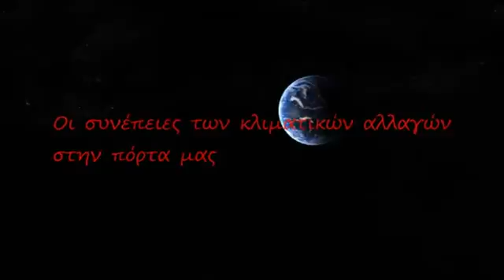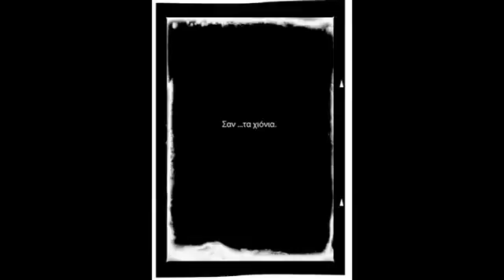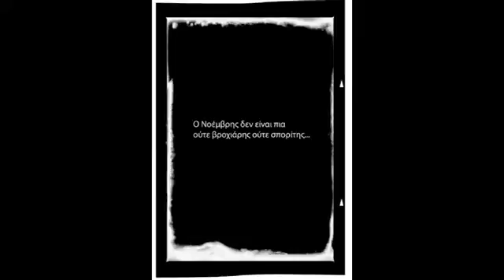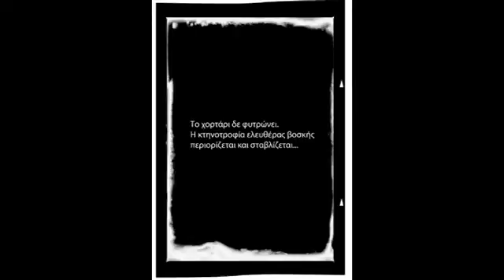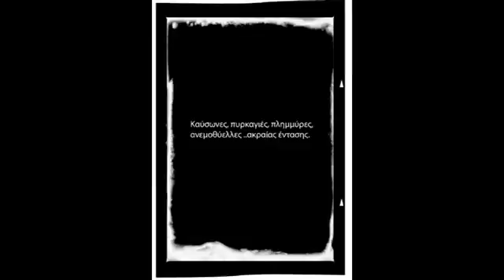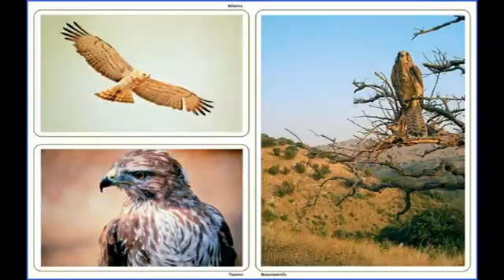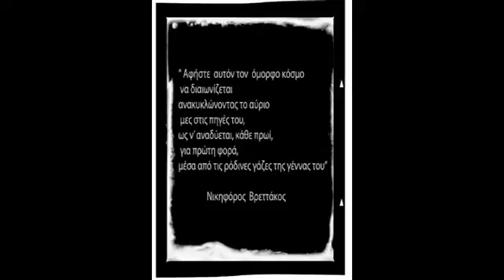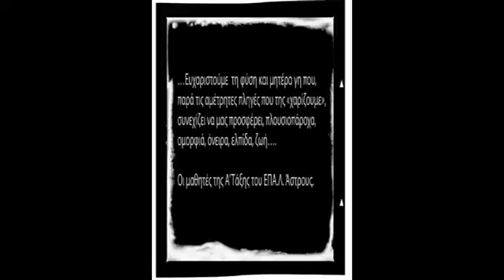astrosnews ΚΛΙΜΑΤΙΚΕΣ ΑΛΛΑΓΕΣ ΕΠΑΛ ΑΣΤΡΟΥΣ Α' ΤΑΞΗ 2013